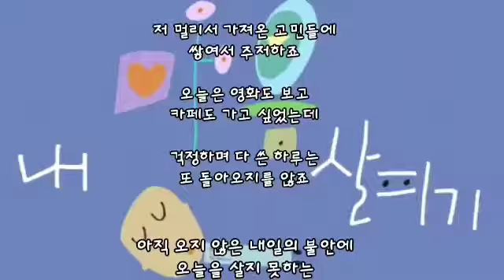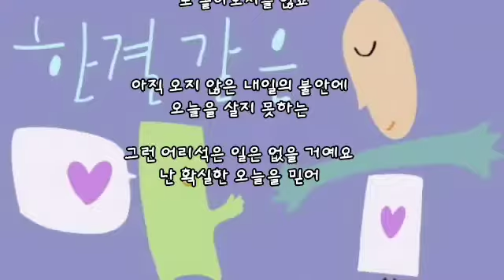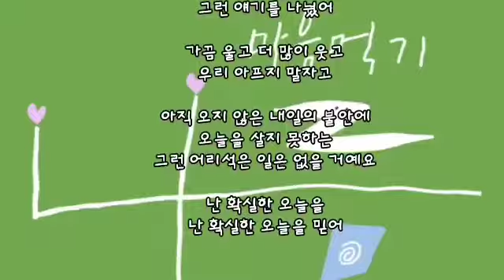오늘을 믿어 ㅡ 미트